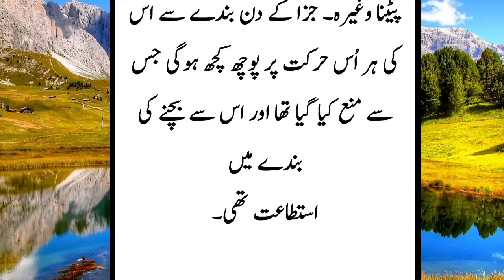Hadees nabvi | insane pe musebat aur bimaria kenu ate hai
bimari
har pareshani aur museebat se nijat ka wazifa
har museebat se nijat ka wazifa
museebat
allah ki aazmaish aur museebat
bimari pe sabar
har bimari se hifazat ka wazifa
museebat par sabar karna
bimari se nijat ka wazifa
bimari kyu aati hai
museebat aur bimariyon kyon aati hai
bimari kya hota hai
aminul qadri bimari
musibat aur bimari se bachne ki dua